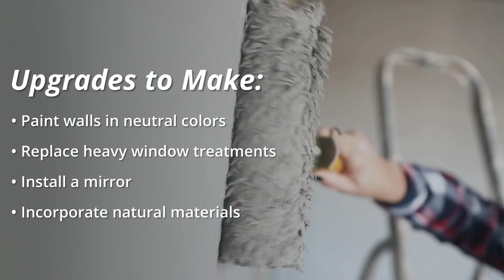Staging Your Home or Residential Investment Property to Sell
Staging your home is a vital part of preparing to sell your property. Here's how to make sure your property is clean, bright, and attractive to potential buyers.